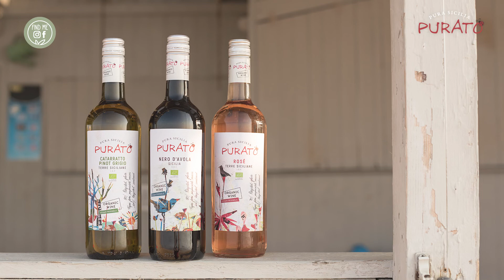Purato Rosé Terre Siciliane IGP: TASTING EXPERIENCE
Purato Rosé is testament to the flexibility of Nero d’Avola. We do an early picking, using 100% Nero d’Avola grapes and skin contact is very brief. The result is a hugely characterful rosé, which is lively and fresh. Perfect as an
aperitif, or with a variety of appetizers.